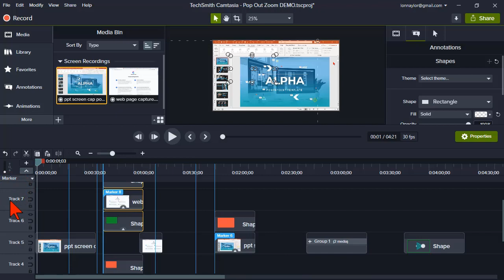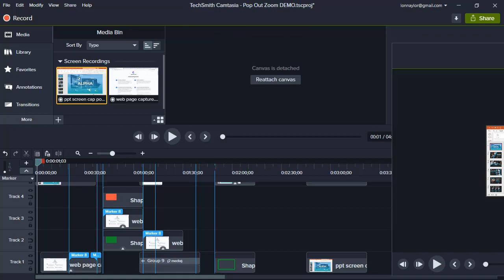Detach the Timeline in Camtasia 2020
One of my favorite "hidden gem" features in Camtasia 2020 is the ability to detach the timeline!

In more complex projects with lots of tracks, you would be forced to scroll up and down to get to timeline assets. What a pain!

What's YOUR favorite Camtasia 2020 feature? Leave it in the comments below!